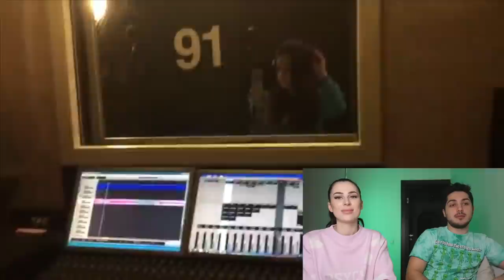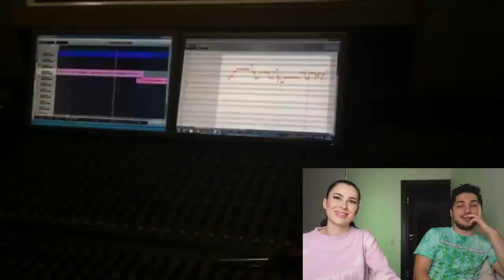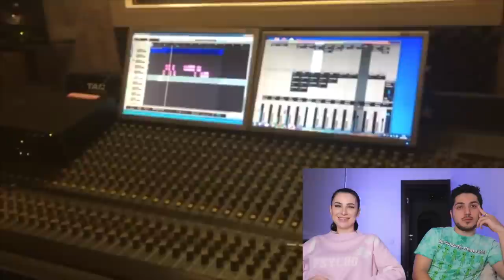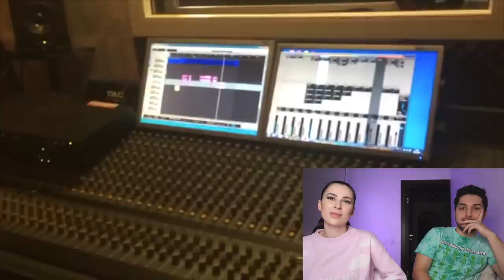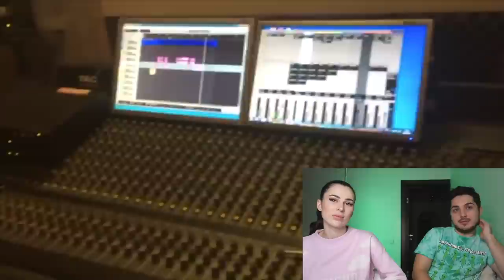РЕАКЦИЯ МУЖА НА МОИ СТАРЫЕ ВИДЕО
0:00 начало влога
0:19 про канал Славы
0:38 о чем будет видео
2:17 почему скрыты старые влоги
3:07 «50 фактов обо мне»
9:09 про мои альтер-эго
11:04 про отношение к популярности
14:35 Слава про меня в 16
18:13 про ошибки в речи
19:48 «Влог: моя повседневная жизнь»
22:52 «почему меня смотрели?»
24:45 про школьные воспоминания
29:52 про съемку видео в школе и проблемы из-за этого
32:25 про кавер на песню Максим
38:16 реакция на кавер
51:16 слушаем полностью песню
55:08 мнение Славы про влог
55:30 «Влог: повседневная жизнь» второй
57:09 про волги из Лондона
59:30 почему не поднимаем деньги на улице
1:02:53 про «стиль» из 2014
1:06:24 ностальгия по тому времени
1:10:53 кукинг из 2014
1:13:25 откуда взялись «гигири» и «азизас»
1:15:10 мнение Славы о видео
1:16:39 почему не выходят влоги
1:17:12 конец влога